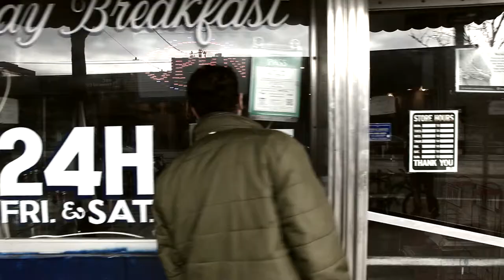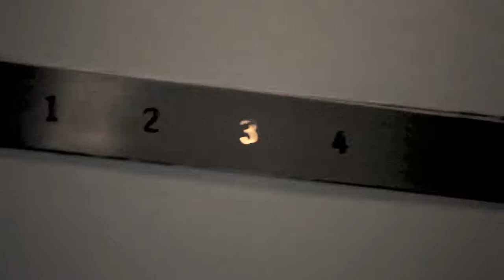Christ vs. Krishna "We Stand Alone" (official video)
Directed by Josh Haggarty and Fred Yurichuk
Cameras by Miz Monday, Josh Haggarty, and Fred Yurichuk.
Edited by Fred Yurichuk
Featuring Megan T. Brown as Cafe Girl